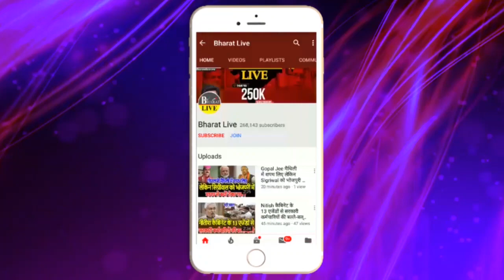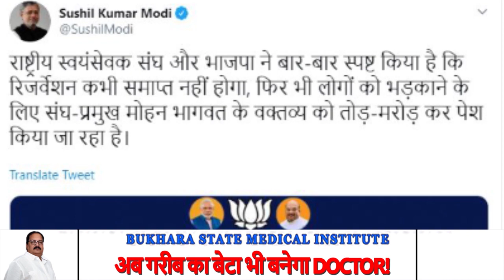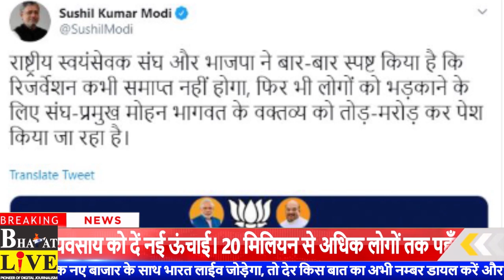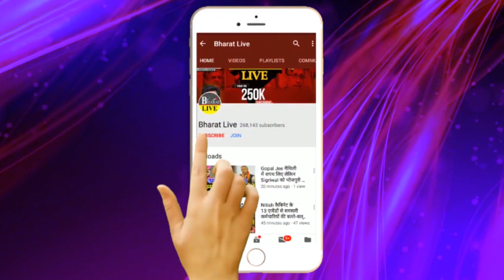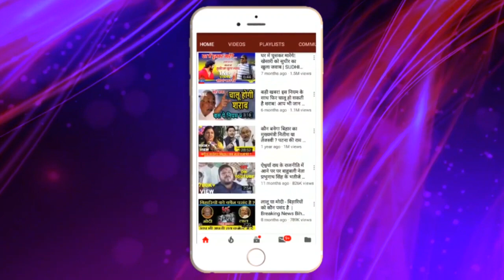Tejashwi ने BJP का समीकरण गड़बड़ाया! CM छोड़ Deputy CM पद पर समझौता!